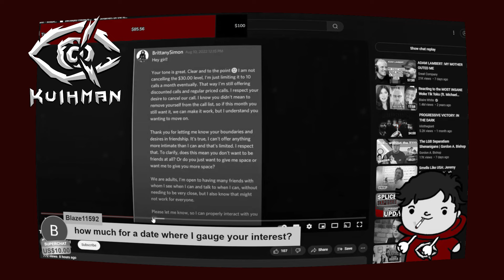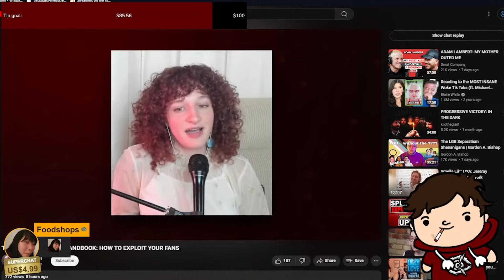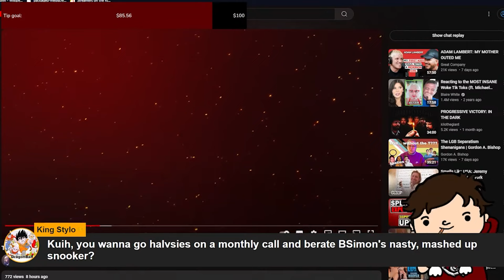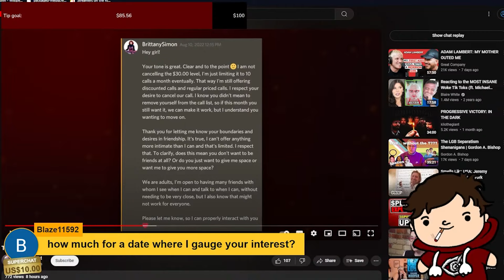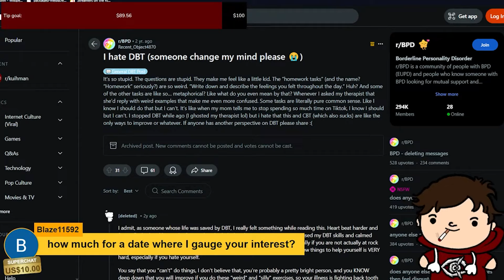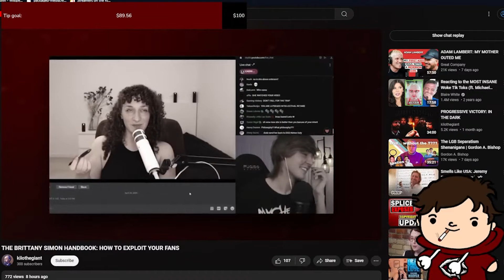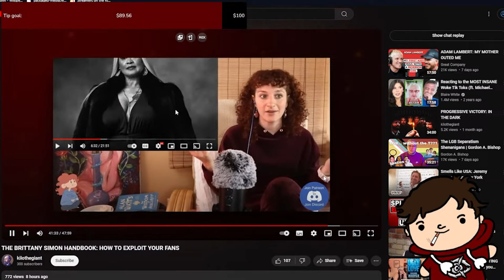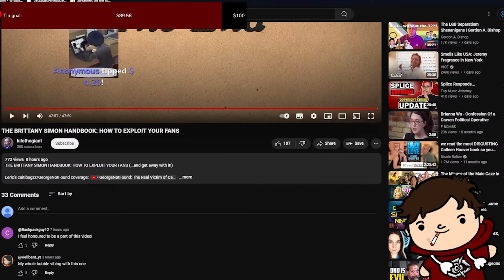Is Brittany Simon EXPLOITING People?!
Reacting to the new Kilothegiant hitpiece on Brittany Simon.